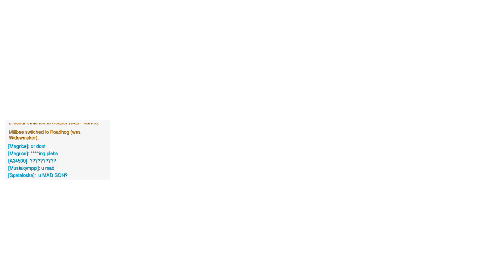Overwatch / RANDOM HERO MODE - Day of Overwatch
This game is crazy fun, but I am very bad at it. As I am at all FPS things.

Free Beta access from May 5th - May 9th.